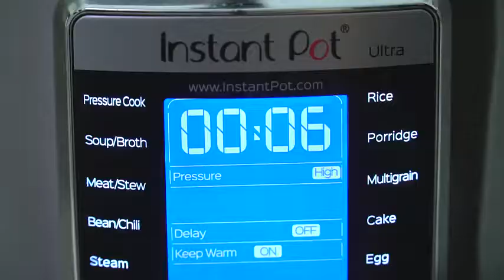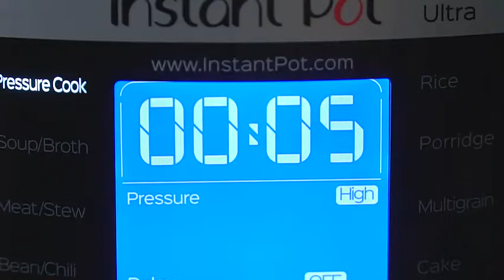How to make Instant Pot Honey Garlic Pork Chops (Recipe)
🍓INGREDIENTS🍓:
4-6 pork chops (boneless or bone-in - about 1 inch thick)
1/2 teaspoon Kosher salt (or to taste)
1 teaspoon chili powder
1 teaspoon smoked paprika
1 teaspoon onion powder
1 teaspoon garlic powder
1/4 teaspoon ground white pepper
2 tablespoons brown sugar
1 tablespoon mustard seeds
1 tablespoon all-purpose flour
3 tablespoons butter (unsalted)
6 cloves garlic (minced)
1 1/2 cup chicken broth
1/4 cup honey (or maple syrup if allergic)
2 tablespoons apple cider vinegar